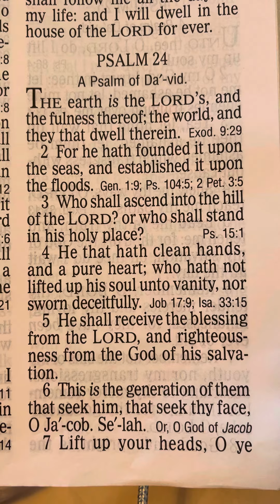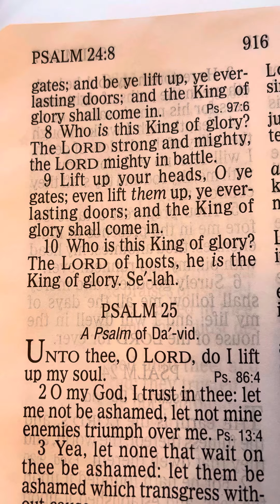Psalm 24 - The Holy Bible - KJV Holman